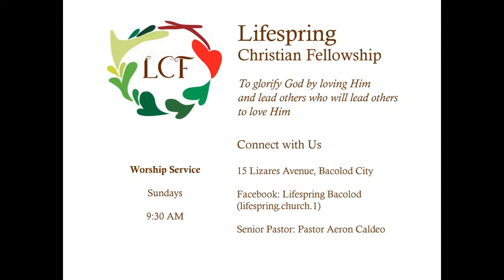1 Samuel Message Series: God's Chosen King -- Pursued and Protected (1 Samuel 18-22)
Speaker: Bro. Owen Flores